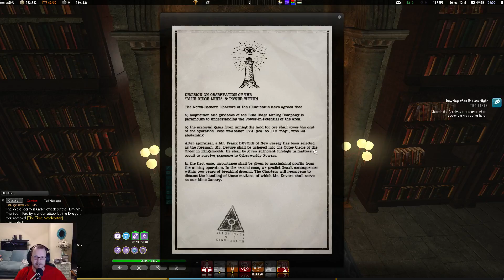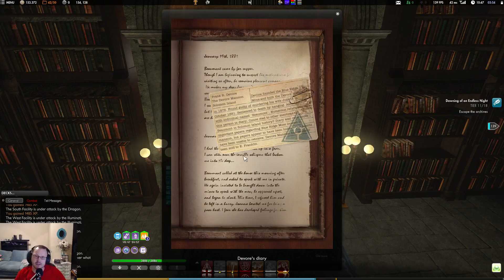The Secret World Playthrough Part 18 - Talking to Survivors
***Don't forget to make sure your options are set for 1080P playback***

In this video, we play The Secret World.  Secret societies and ancient demons await in this intriguing and great story driven MMO.  Let's go down the rabbit hole and get lost in super powers.

Pay once; play forever. Subscription no longer required.

Hidden within our own modern-day world is a secret world. A world where every myth, legend, and conspiracy theory is true. And now, dark forces are on the move and secrets that should have remained forever buried have finally been uncovered. The world is about to discover that the terrors that have plagued our nightmares are all very real.

Dark days are here. Everything is true. Everything.

United in the fight against the rising darkness stand three secret societies: the Dragon, the Templars, and the Illuminati. Their secret war for the power to control the world is fought on the battlefield and in the boardrooms, and through quiet whispers into the ears of CEOs and presidents they influence the fate of entire nations.
Recruited to become agents for these secret societies, civilians – the players – are granted access to the true power embedded in their DNA. Finally capable of tapping into their full potential, these agents can now master any weapon, learn any power, and take on any role they want in the secret war and the battle against the rising darkness.